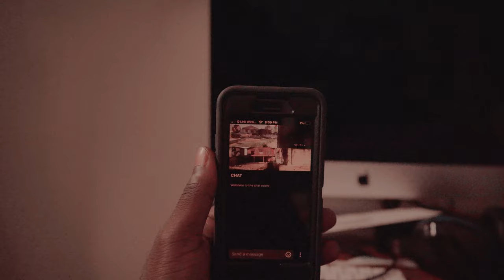Family Game Night - Call of Duty Split Screen Team Death match and Free for all One life